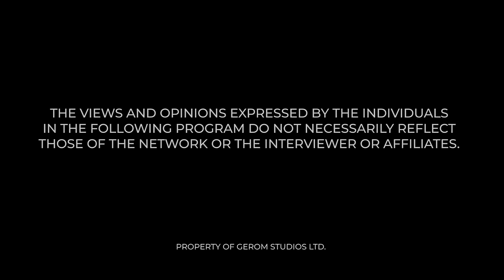SPIRITUAL POWER VS RELIGION | BARXY BILLIEN PART 2 WITH MAAME GRACE